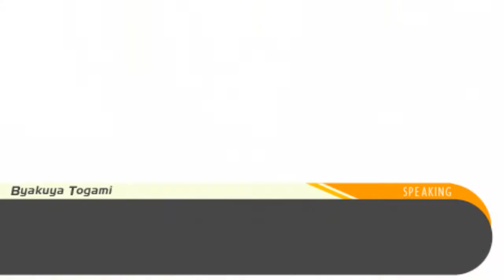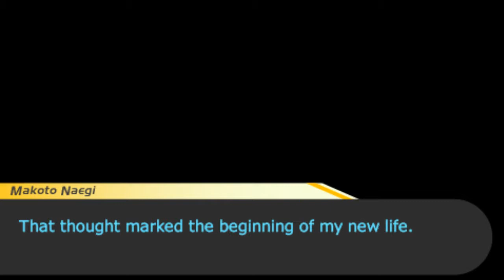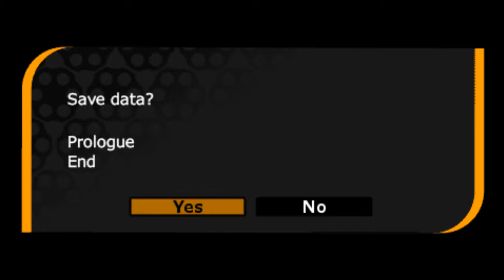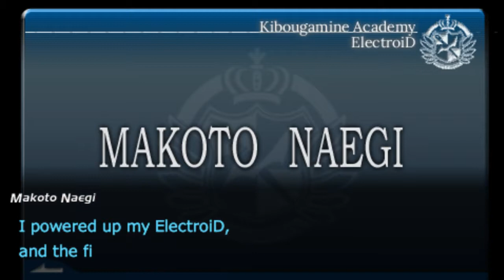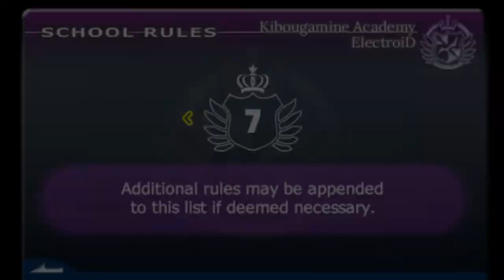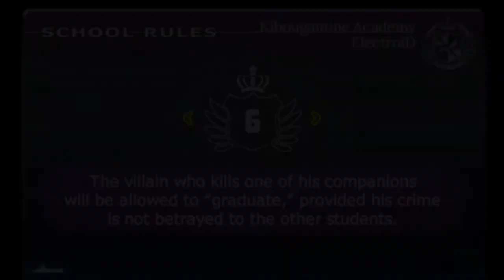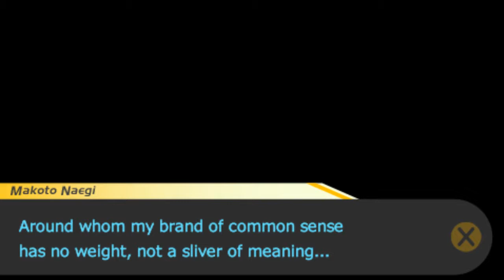Katx2 Play Dangan Ronpa: Chapter 1 Episode 5: KILL EACH OTHER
It's gonna be a bit slow still, but more regular.
.yeah.